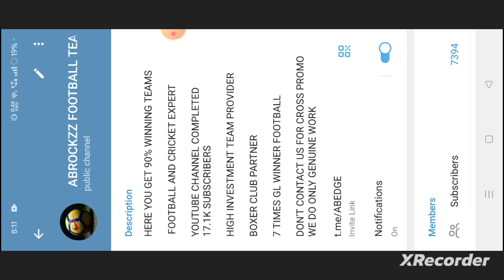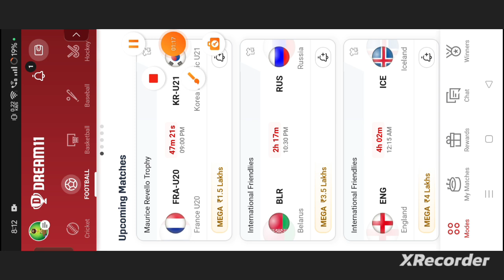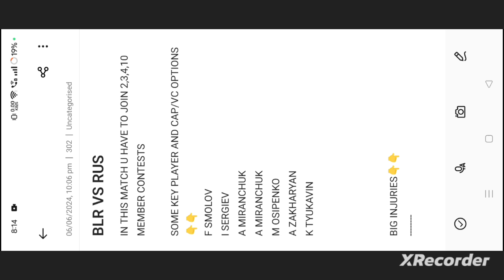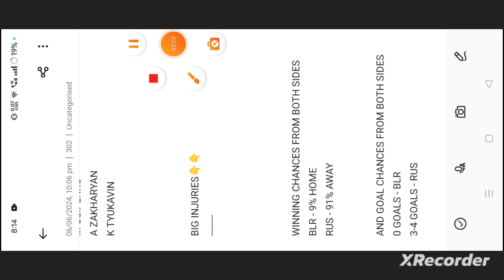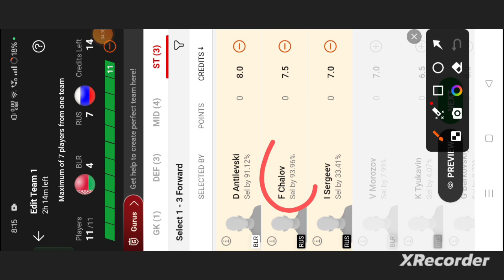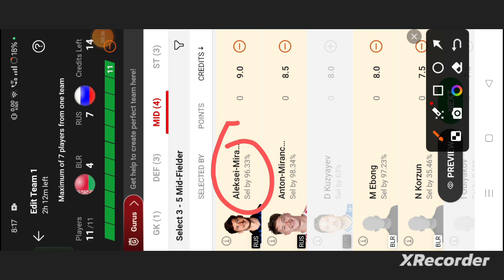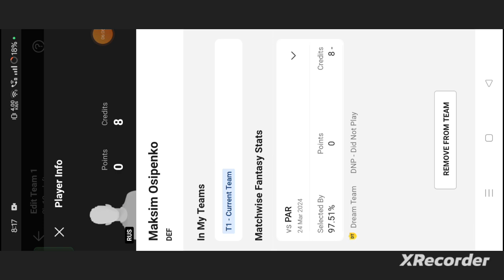BLR vs RUS Football dream11 team | Belarus vs Russia Football dream11 team prediction win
own risk"

1. This analysis  is based on my

2.Dream11 takes great care to comply with all central and state legislation in India to ensure that  users are fully protected. Every contest on platform is carefully designed to comply with applicable statutes and regulations in India.

Thanks